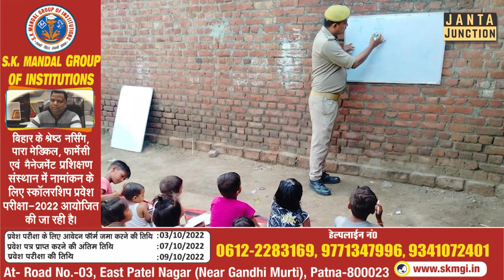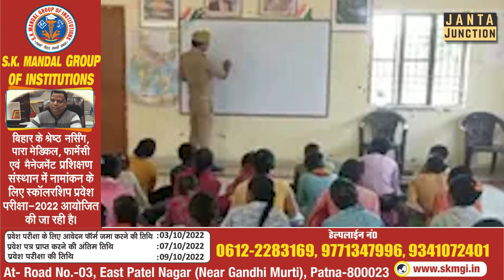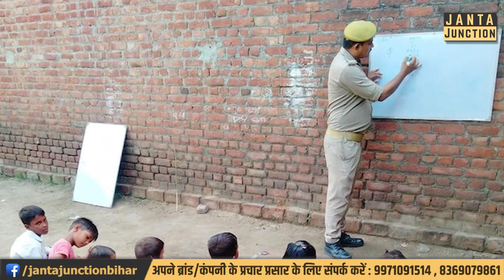इस अधिकारी को गरीबों का मसीहा कहते हैं, 50 स्कूल खोलकर ये गरीब बच्चों को फ्री में पढ़ा रहे हैं!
उत्तर प्रदेश के कॉन्स्टेबल विकास पुलिस वाले की पाठशाला खोलकर फ्री में बच्चों को शिक्षा दे रहे हैं, अब तक इन्होंने 50 स्कूल खोल लिया है और हर स्कूल में 150बच्चे पढ़ते हैं!